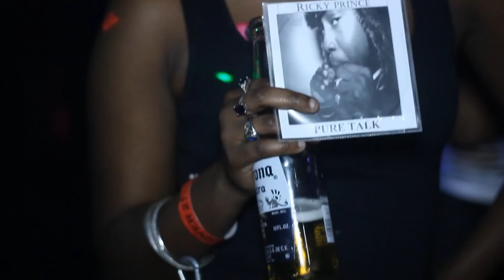"ICE" - RICKY PRINCE (OFFICIAL MUZIK VIDEO)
ROLL READY / FROM DE BOTTOM
SHOT & DIRECTED BY: 3RD EYE $COPE & BLAKFOKUSED
This is a song & video about grindin, shinin' and makin sure those around you eat good and live a righteous life as well, as we all find our way in the struggle. goin from Hood rich, togood shit!